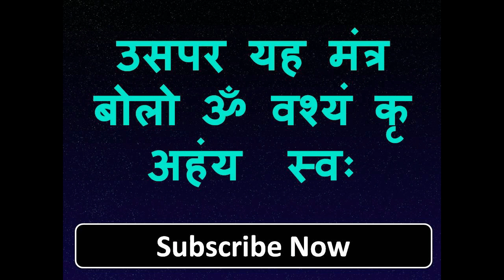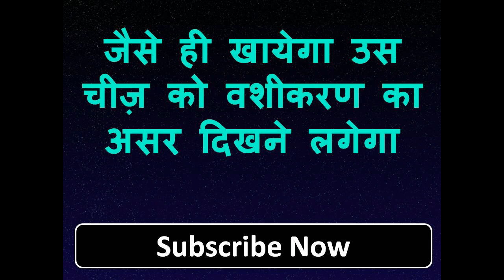यह मंत्र मन में सात बार बोल के देखो खुद ही आपका हाथ पकड़ लेगी